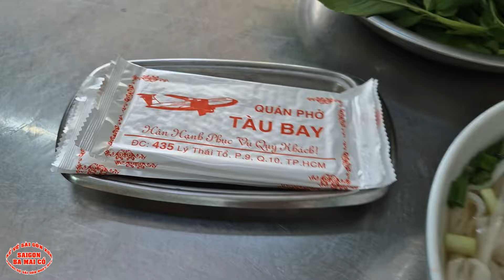Dẫn VIỆT KIỀU ăn PHỞ TÀU BAY rồi chạy ĐI DẠO ngắm CẢNH SÀI GÒN HÔM NAY 💕 SÀI GÒN BA MAI CỒ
CUỘC SỐNG SÀI GÒN BA MAI CỒ kênh duy nhất NHỚ SÀI GÒN TRƯỚC 1975 ỐNG KÍNH ĐƯỜNG PHỐ CUỘC SỐNG SÀI GÒN NGÀY NAY .